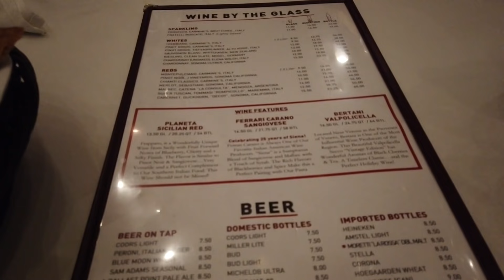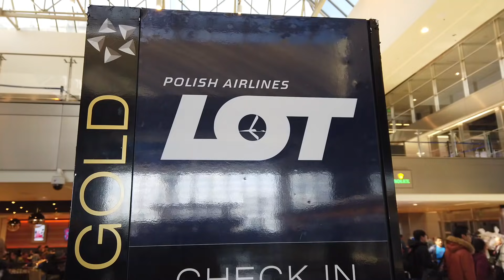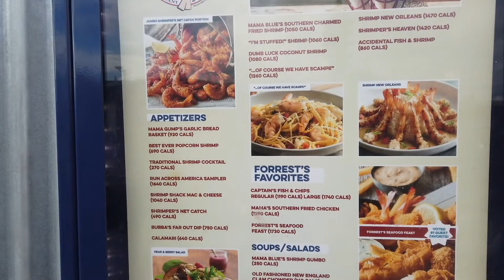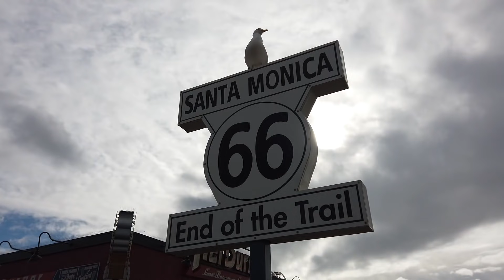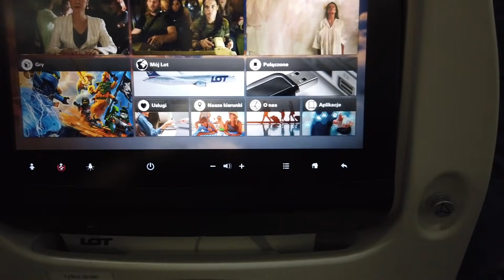Włoskie steki | Las Vegas nocą | Santa Monica Pier | Opóźniony lot | LV#6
Jeżeli nie możesz wysłać czegoś mailem wyślij pocztą (nie kurierem):
MocnyVlog.pl
25-113 Kielce 3